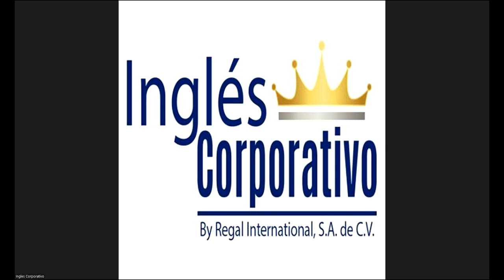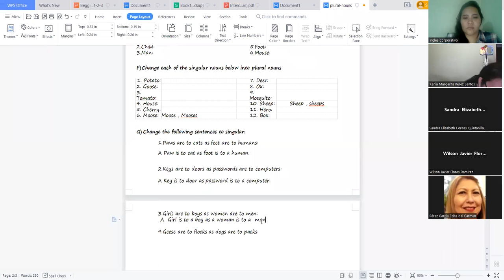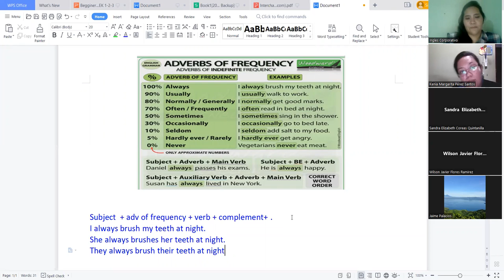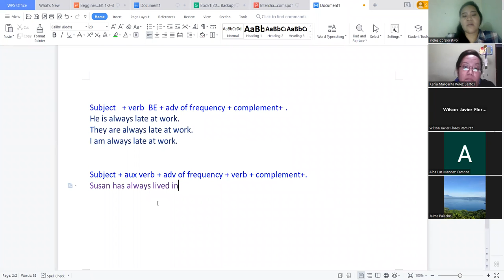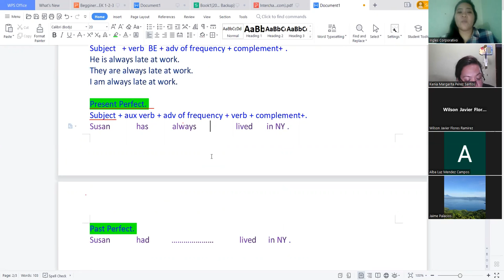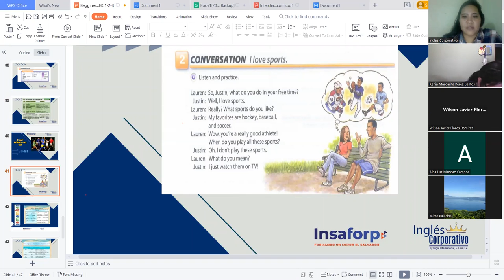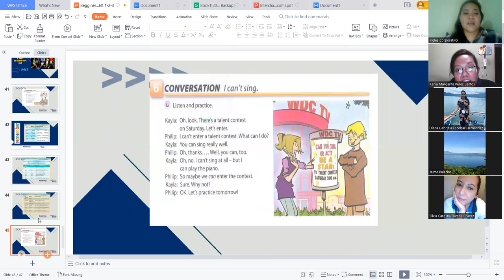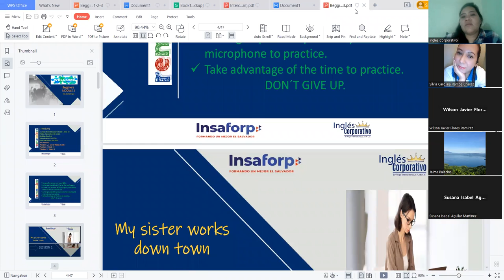Inglés Corporativo-Noviembre 03, 2022 - WH -Questions - Session 15